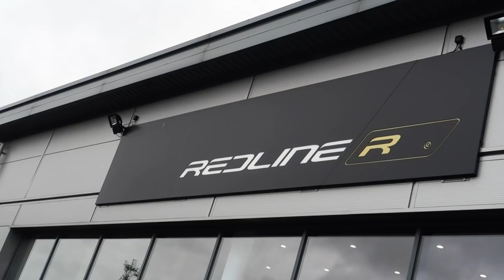YOUTUBER BUYS £100,000 RANGE ROVER SPORT SVR